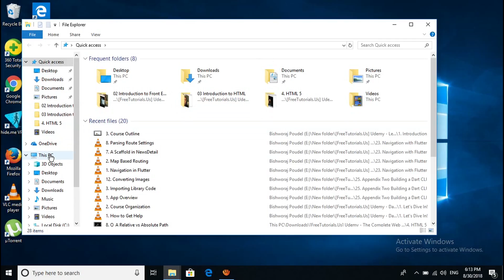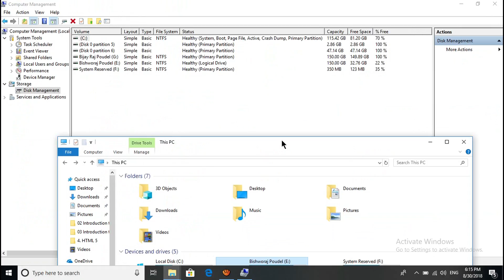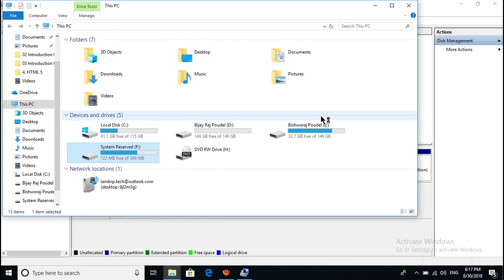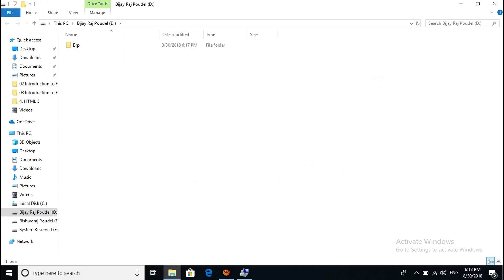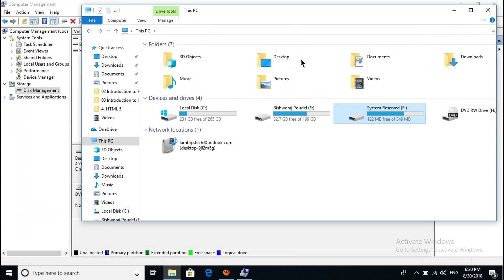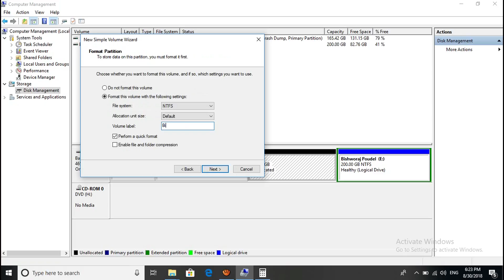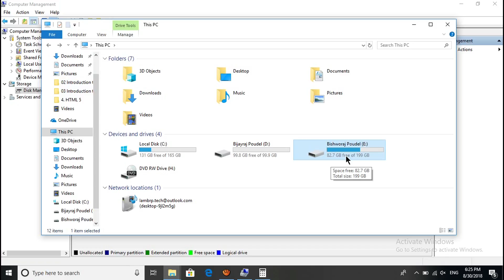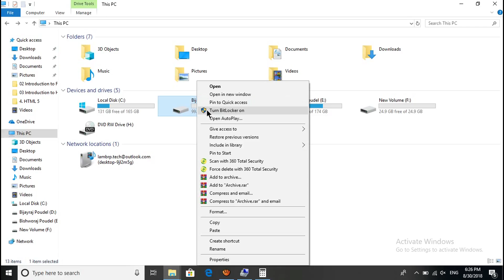Complete Hard Disk Partition Guide In Nepali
In this video, you will learn how to manage your hard-disk according to your desire. I tried to cover almost everything about partition and this video is only available in the Nepali language.